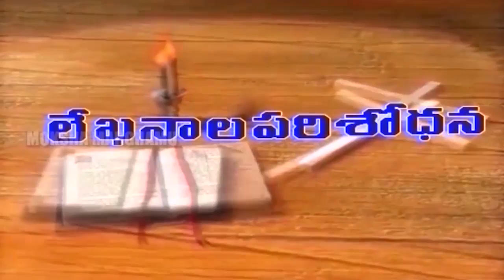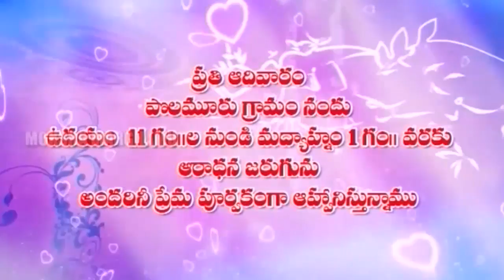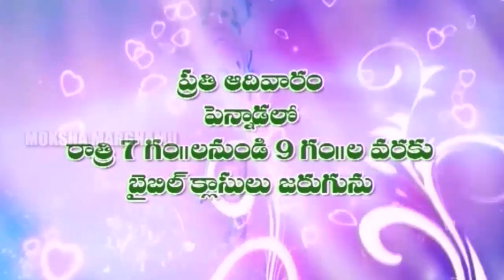Brother. A Irmiya || Moksha Margham